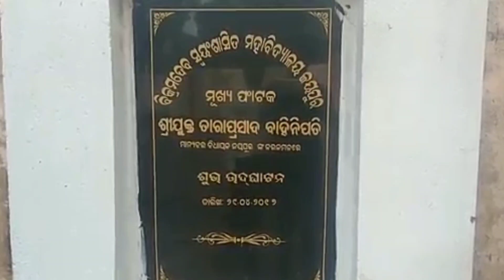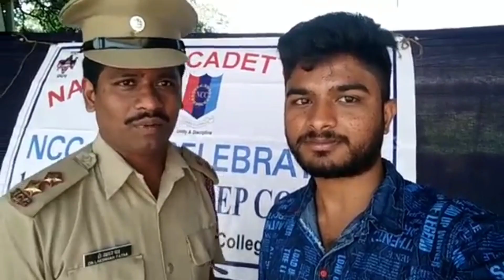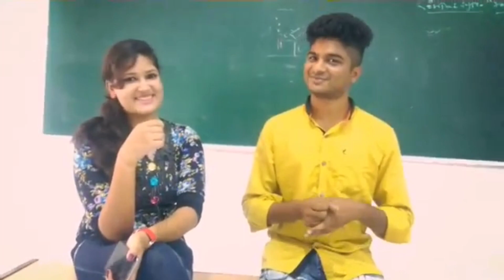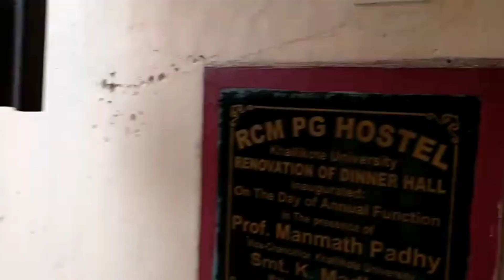Top 3 Colleges Of Odisha | Berhampur University | Vikram Deb College | Khallikote College Experience